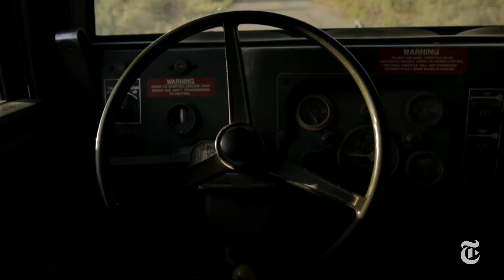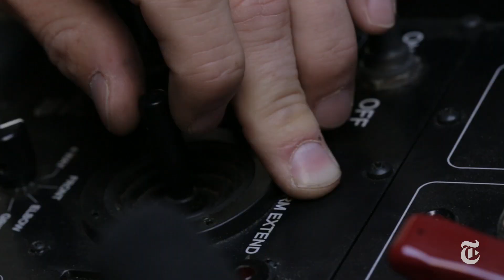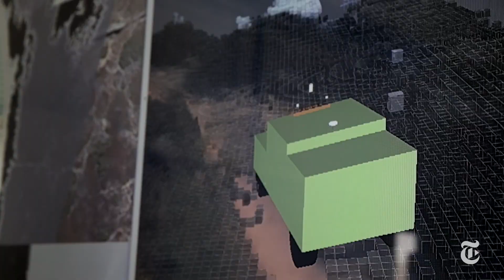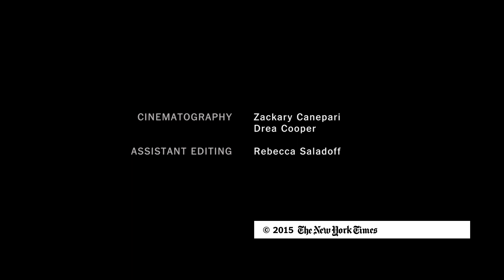Building the Autonomous Machine | Robotica | The New York Times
Navy robotics engineers are working to develop autonomous tools that can integrate with other technologies. But in field tests, the autonomous future still seems far away.

Produced by: Zackary Canepari, Drea Cooper and Emma Cott